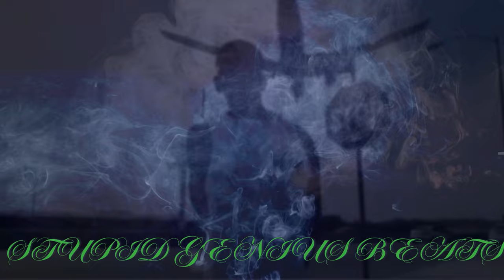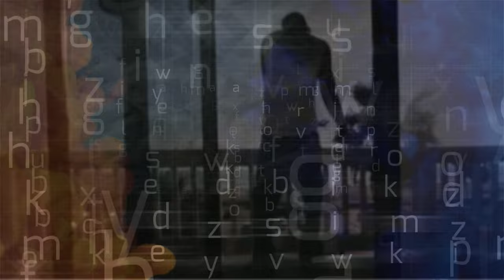Young Dolph - Dream (Remix) 2024 (Music Video)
Young Dolph - Dream (Remix) 2024